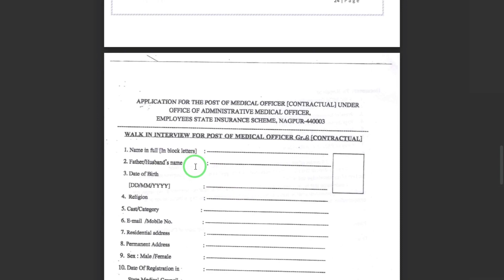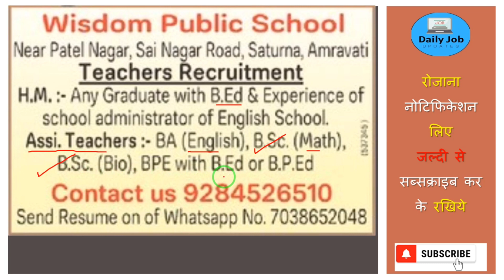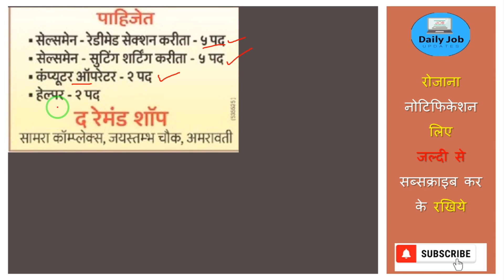विदर्भ के सिटी मेंनिकली भर्तियां nagpur todayjobs |महाराष्ट्र राज्य कामगार विमा भर्ती |today jobs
so friends in this Video Verious job Vacancy available in vidarbh citys so friends watching this video and Applying now